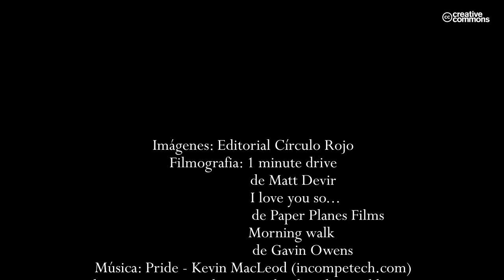Las manecillas del reloj (Booktrailer) - Editorial Círculo Rojo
Laura emprende un viaje para despedirse del gran amor de su vida. Mujer luchadora, capaz de manejar su carrera profesional a la perfección. Su vida personal ha sido, por el contrario, tormentosa, enganchada emocionalmente a un amor de juventud que fue incapaz de superar.
El destino, le depara una sorpresa y unos hechos que la harán madurar con sentimientos encontrados, en un tiempo que le reclama vivir una historia para la que creía, no estaba preparada.
"La vida solo tiene que ser vivida, ella pone los conceptos, los tiempos, ella impone las normas y las reglas, y nosotros solo aceptamos o rechazamos...es tan fácil como eso. Las cosas no suceden cuando uno quiere, sino cuando el azar lo decide".